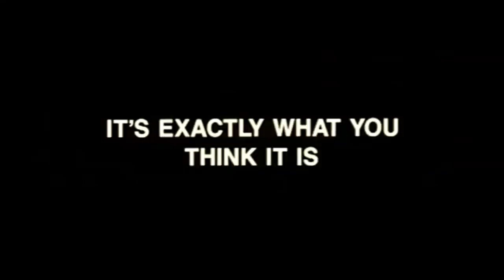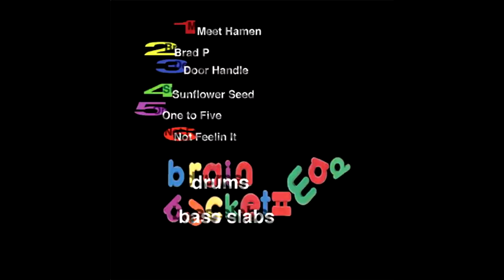How Buckethead Albums are Made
From Praxis to Pikes to Giant Robot and more, find out some of the history, backstories and methods that went into the recording of some of Buckethead's classic albums with the help of former Guns N Roses and Primus drummer, and one of Buckethead's best friends Bryan 'Brain' Mantia.